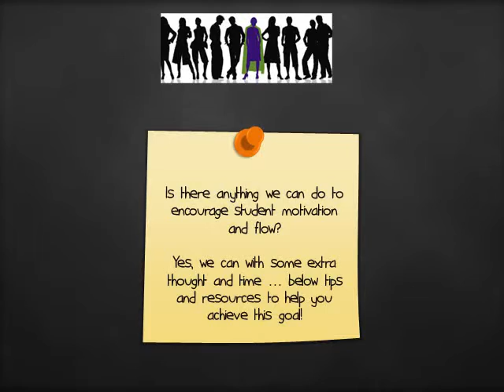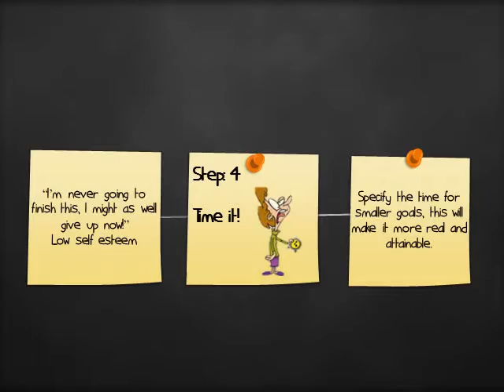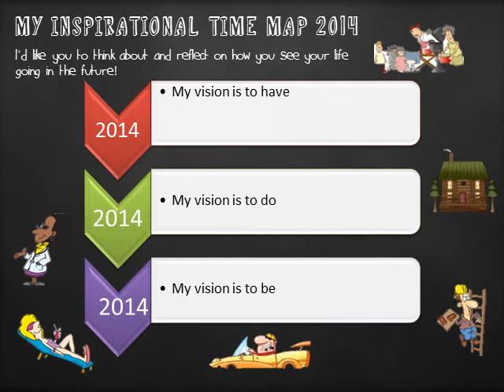Copy of motivatation, flow and goals final4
Updated  of earlier version ... speed too fast.